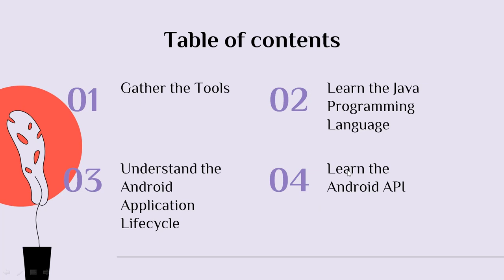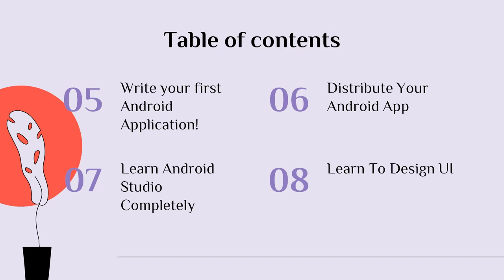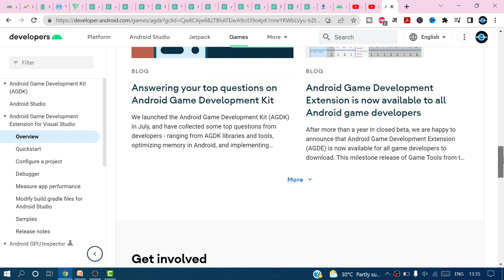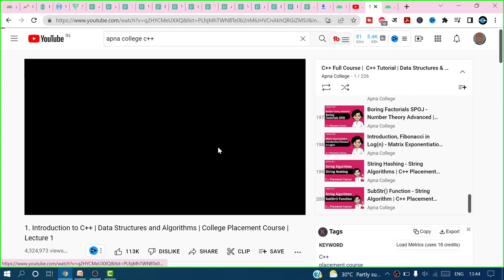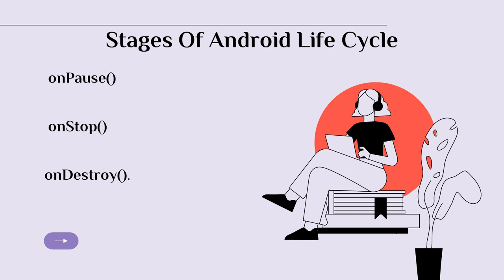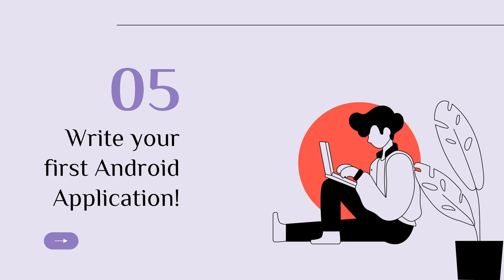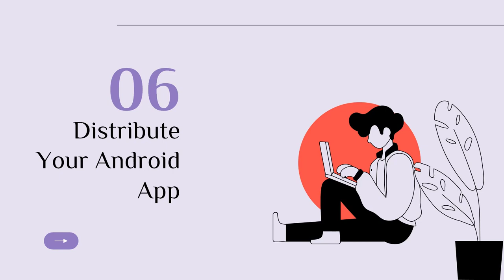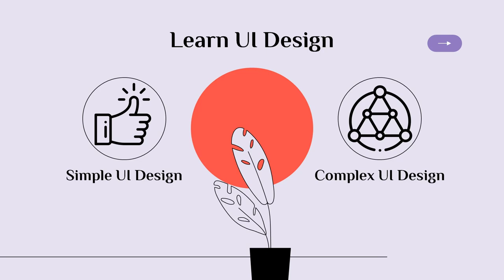Android App Development Kaise Sikhe ? Android App Development Complete Roadmap 2022 | Techie Lukesh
Is video me maine aap sabhi ko sikhaya hai ki aap android app development kaise sikhe ya android app development kaise kare, aap is video ko android app development roadmap 2022 consider kar sakte hain. Aaj android app development bahut jaroori ho gayi hai. Jise dekho sab android app developer kaise bane, yahi sawal puchh raha hai. Isliye maine android app kaise banaye 2022 ya android studio app development ya app banakar paise kaise kamaye 2022 ya android app development roadmap ya android development ya complete android app development roadmap ya app development roadmap ke upar maine videos hi bana di. Isse pehle maine whitehat jr ya whitehat jr exposed ya online class gone wrong par bhi video banayi hai. Aap use bhi dekh sakte hai.

Hi, I am Lukesh Poddar and I have started this YouTube channel to teach you coding.